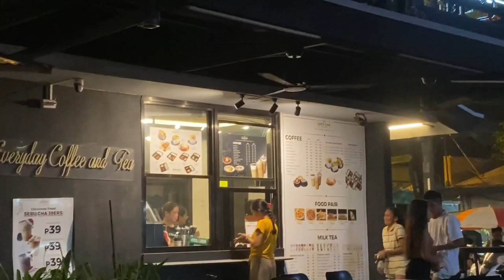LIFE LATELY | Antonia Lecaros